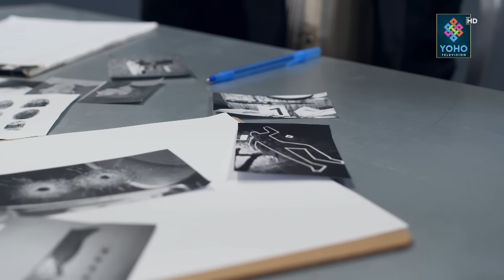बालकुमारी घट्नामा नयाँ मोड, पहिला गोली चलेको प्रमाण फेला!, प्रचण्ड परे तनावमा, मन्त्रीको जागिर जाला?